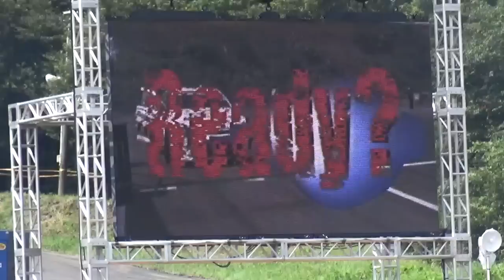D1GP Ebisu Hibino 2014 rainy